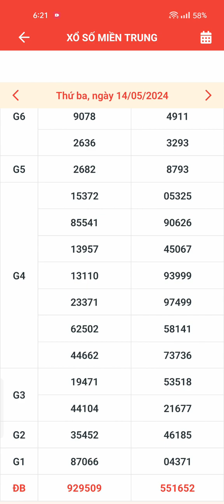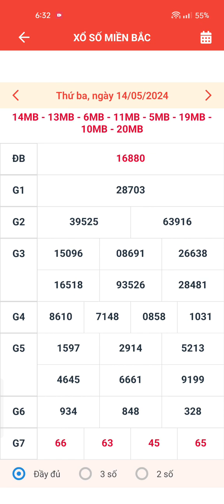xổ số 3 miền thứ ba 14/5/ 2024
xổ số 3 miền. xổ số hôm nay. xổ số kiến thiết. xổ số miền nam. xổ số miền bắc. xổ số miền trung.